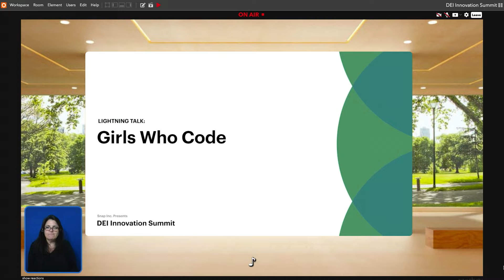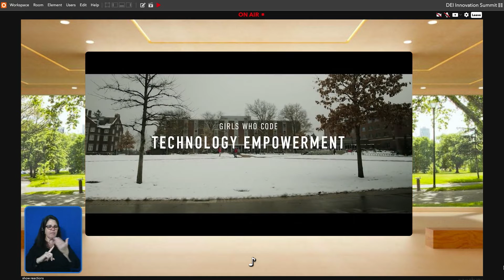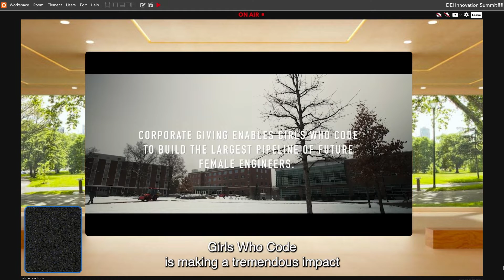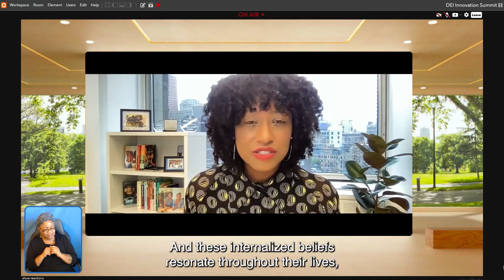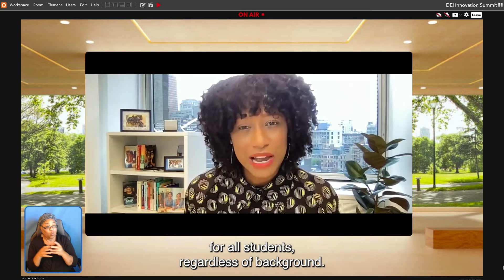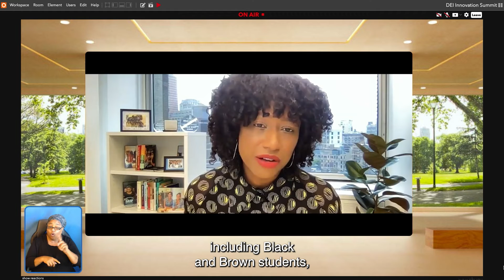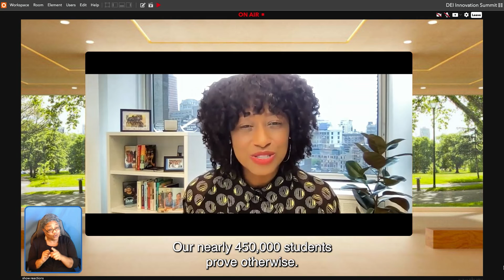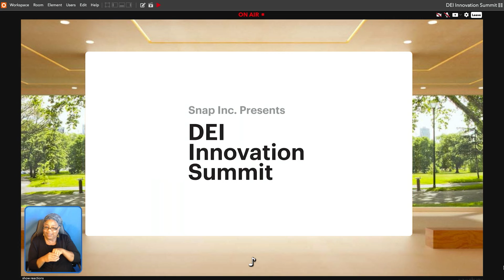Lightning Talk: Girls Who Code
Speaker/s:
Tarika Barret-CEO, Girl Who Code